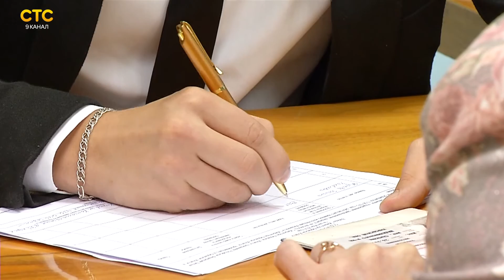Открытие штаба общественной поддержки Белых